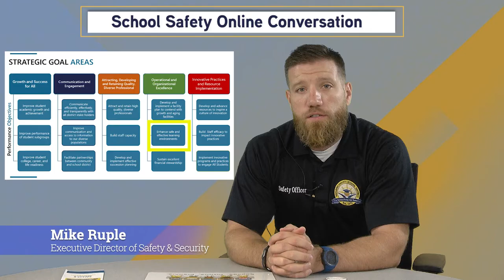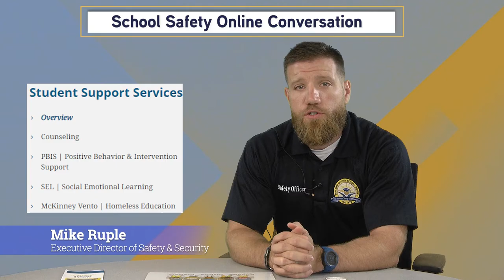PCSD School Safety Conversation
Join us July 25, 2023 at 6:30 PM for a conversation about safety and security in our schools. The conversation will be led by Michael Ruple, PCSD Executive Director of Safety.

We encourage you to watch the presentation before submitting questions, but if you still have questions afterward, just use the Slido comment window on the PCSD Safety web

and search for Event # 3217517

The Slido question window will stay open until 5:00 PM on July 27th and we will respond to your questions as soon as possible.